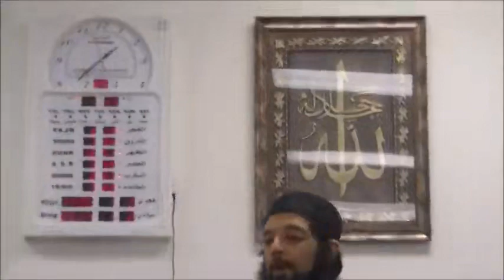Shiekh Omar Baloch - Your Legacy - The Future of Your Muslim Children